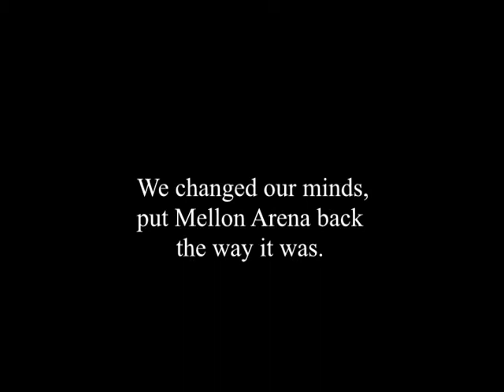Putting Mellon Arena Back the Way it Was.avi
We changed our minds.  Put Mellon Arena back the way it was.